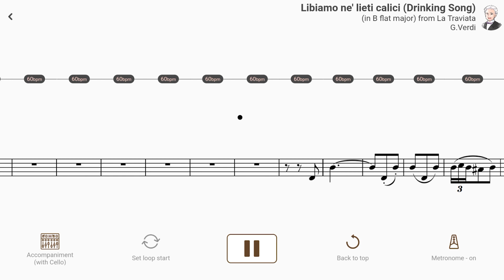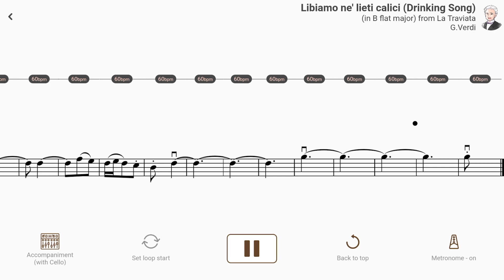Libiamo ne' lieti calici (Drinking Song) from La Traviata | G.Verdi【 Cello Sheet Music 】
👇  See and download the score from AccompaU!

【Title & Composer】

Libiamo ne' lieti calici / G.Verdi
Libiamo ne' lieti calici (Drinking Song) (in B flat major) from La Traviata / Giuseppe Verdi（AccompaU app）